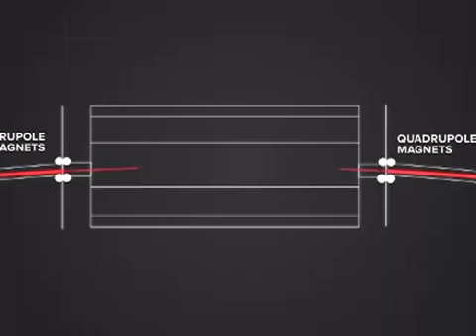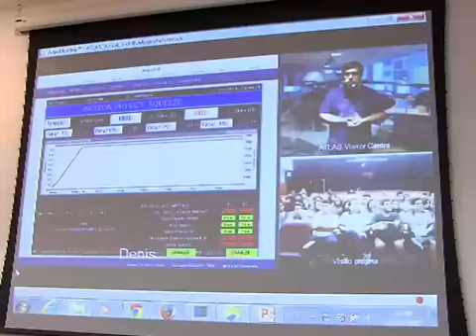Projeto da UFRJ Oferece Visitas a Laboratórios de Física a Alunos do Ensino Médio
Reportagem da TV Brasil do Governo Federal exibida dia 26/05/2017 sobre um projeto da Universidade Federal do Rio de Janeiro (UFRJ) que está oferecendo visitas aos Laboratórios de Física desta universidade para estudantes do ensino médio. Uma grande iniciativa desta universidade carioca e vale a pena conferir esta reportagem.